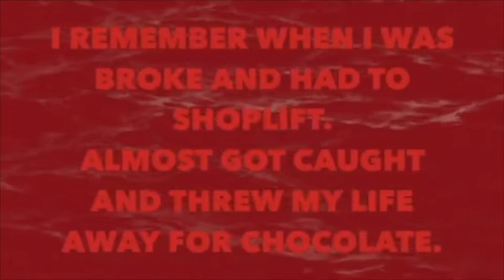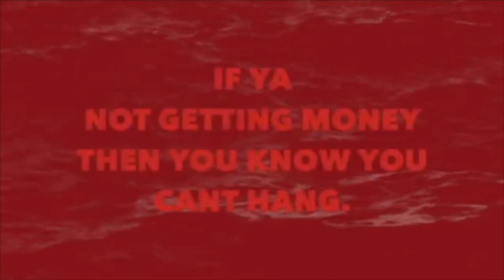doors lift up